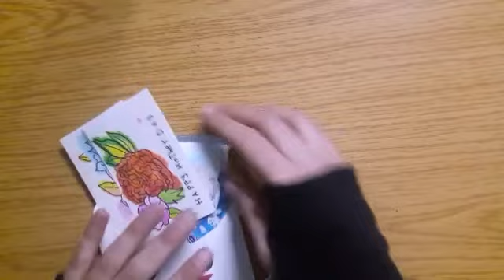كيف تصنع بطاقة معايدة لعيد الأم2021// Greeting card for Mother's Day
عمل بطاقه رائعه لعيد الأم إصنعها بنفسك# هديه لعيد الأم
عمل كارت وهديه في 5 دقائق لعيد الأم2021#
greeting card for mother's day handmade,greeting card for mother's day easy and beautifu,
greeting card for mother's day easy,greeting card for mother's day simple,greeting card for mother day design
greeting card ideas for mother's day